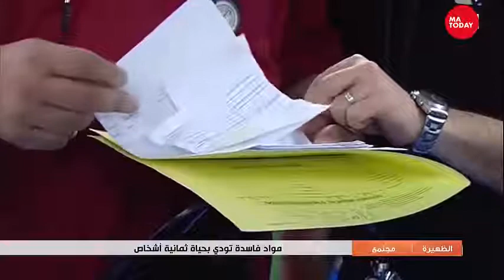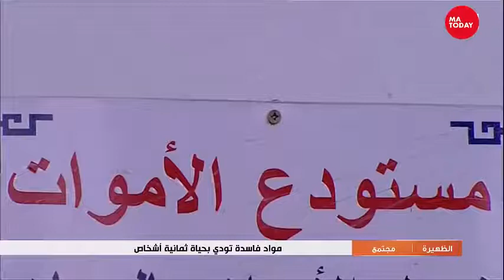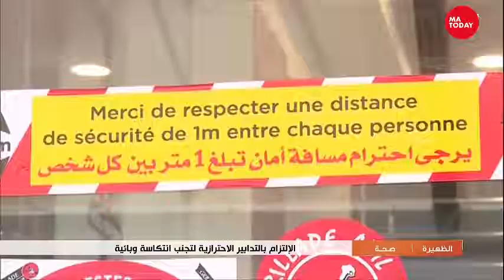أخبار 2M اليوم الإثنين 12 يوليوز 2021 على القناة الثانية - فاجعة مؤلمة تهؤ المغرب